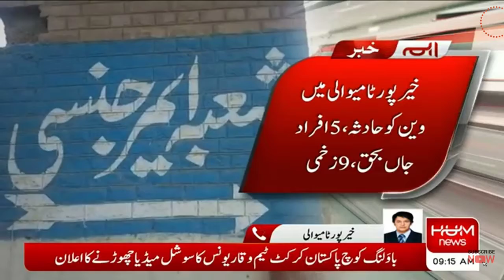خیرپورٹامیوالی اڈہ کھجی والا کے قریب کیری ڈبہ ٹرالی سے جا ٹکرایا جس کے نیتجہ میں 5 افراد موقع پر ہی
خیرپورٹامیوالی اڈہ کھجی والا کے قریب کیری ڈبہ ٹرالی سے جا ٹکرایا
گاڑی کیسے ٹکرائی ؟؟

حادثہ کیسے ہوا ؟؟

ہم نیوز نے سب پتہ لگا لیا۔۔۔ ؟؟

 جس کے نیتجہ میں 5 افراد موقع پر ہی جاں بحق 9 زخمی
ریسکیو 1122 اور پٹرولنگ پولیس موقع پر پہنچ گئی اور زخمیوں کو ٹی ایچ کیو خیرپورٹامیوالی منتقل کیا..